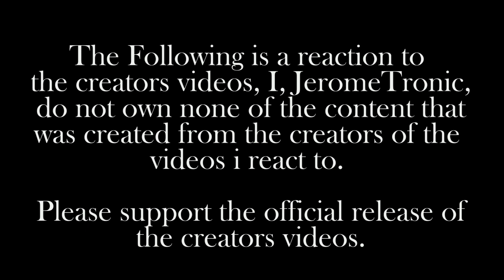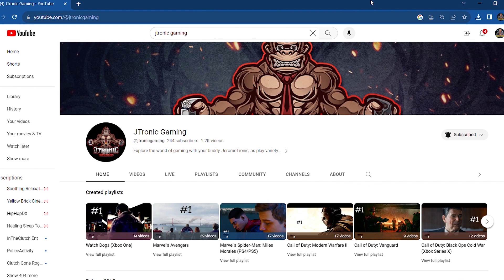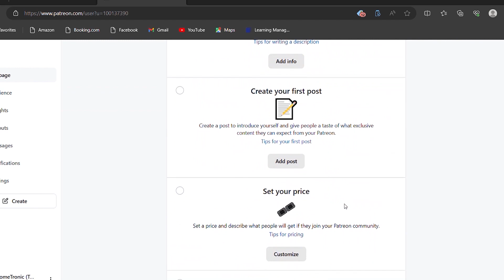Paqui Hottest Chip Challenge Fail. - @theturnersshow - Try Not To Laugh Challenge Reaction!!!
A Reaction Video of Paqui Hottest Chip Challenge Fail. - @theturnersshow - Try Not To Laugh Challenge Reaction!!!